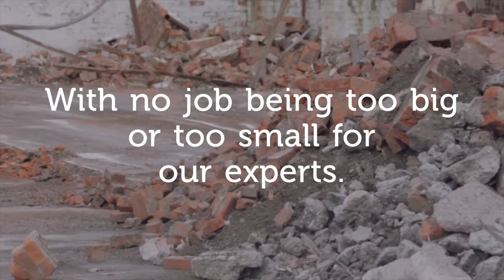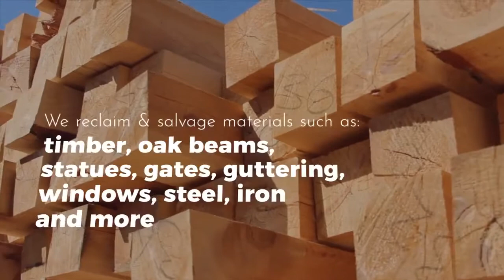Robin Thomas Demolition Ltd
If you are looking for a professional demolition service that you can rely on, then look no further than Robin Thomas Demolition Ltd.

We can offer demolition services for a wide range of buildings such as houses, warehouses, factories and many more.